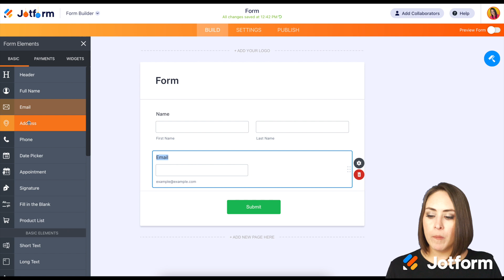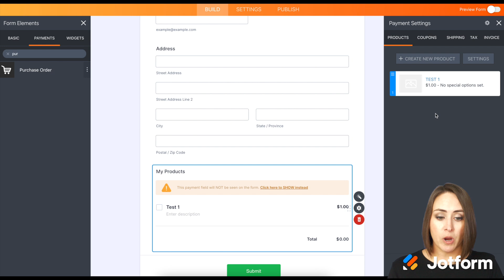How to Collect Purchase Orders with Jotform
Want to collect purchase orders? Join us in this tutorial as we show you how you can begin getting purchase orders with Jotform. Learn how you can create an online payment form with our Purchase Order feature, add your products, and customize settings to meet your exact business needs — no coding required.
LINKS & RESOURCES
👋 ABOUT JOTFORM
Hi, we're Jotform, a full-featured online forms platform that makes it easy to create robust forms and collect important data. Check us out